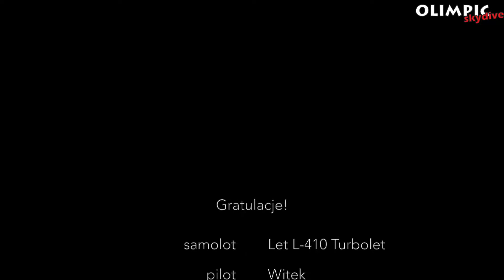Skok spadochronowy Artura 14.08.2017 Olimpic Skydive